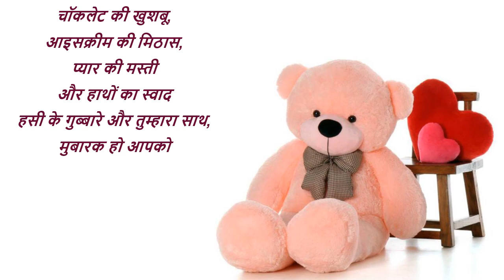Teddy Day Status 2025|Teddy Day Whatsapp Status 2025|Happy Teddy Day Status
Teddy Day Status 2025|Teddy Day Whatsapp Status 2025|Happy Teddy Day Shayari Status|Happy Teddy Day 2025|Happy Teddy Day Status Shayari|Teddy Day Status|Happy teddy day Shayari Status

Happy Teddy Day Greetings..
हैप्पी टेडी बियर डे

Teddy day status 2025
Teddy Bear day
Teddy Bear day Status
Teddy Bear day Whatsapp Status
Teddy Bear day 2025
Teddy day
Teddy day song
Teddy day status full screen
Teddy day song status
Teddy day whatsapp status tamil
Teddy day gift ideas
Teddy day status tamil
Teddy day shayari
Teddy day kab hai
Teddy day status video
Teddy day status hindi song
Teddy day status shayari
Teddy Day wishes for him
Teddy Day wishes for her
Teddy Day wishes for husband
Teddy Day wishes for wife
Teddy day whatsapp status
Teddy day whatsapp status video
Teddy day whatsapp status 2025
Teddy day whatsapp status song
Teddy day special whatsapp status
happy Teddy day whatsapp status video
happy Teddy day whatsapp status

Best Teddy Day Shayari, Happy Teddy Day
Happy Teddy Day
Happy Teddy Day 2025
Happy Teddy Day status
Happy Teddy Day 2025 status
Happy Teddy Day 2025 Whatsapp Status
Happy Teddy Bear Day
Happy Teddy Bear Day Status
Happy Teddy Bear Day Whatsapp Status
Happy Teddy Bear Day 2025 Status
Happy Teddy Bear Day 2025 Whatsapp Status
Happy Teddy Bear Day 2025
Happy Teddy Day
हैप्पी टेडी बियर डे 2025,
हैप्पी टेडी बियर डे status
हैप्पी टेडी बियर डे whatsapp status
हैप्पी टेडी बियर डे 2025 status
हैप्पी टेडी बियर डे 2025 whatsapp status
हैप्पी टेडी डे
हैप्पी टेडी डे 2025
हैप्पी टेडी डे Status
हैप्पी टेडी डे Whatsapp status
हैप्पी टेडी डे 2025 Status
हैप्पी टेडी डे 2025 Whatsapp status
best romantic heart touching song
propose day status
WhatsApp status
New WhatsApp status
trending WhatsApp status status video
Love status:teddy day 2025
teddy day 2025 whatsapp status video
Best status for teddy day
Best teddy day status video
Hindi movie emotional dialouge
10 february whatsapp status